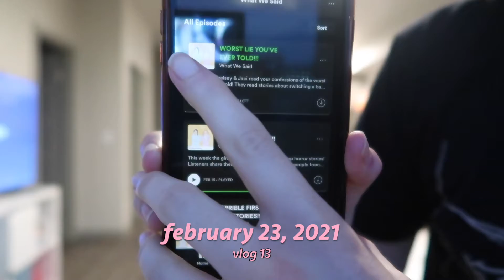cook dinner with me!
lets cook some dinner together!!! I'm making my favorite dinner of all time...lasagna rolls, this should be interesting...

Q&A:
What did you go to school for? Psychology
How tall are you? 5 foot (and 1/4...but who's counting)
Where do you live? washington